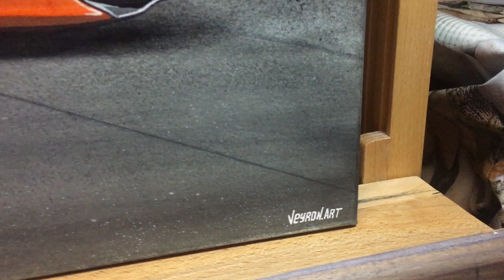Realistic Car Drawing: McLaren 720S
Work painted on the high-quality paper with watercolor, pencils and markers.